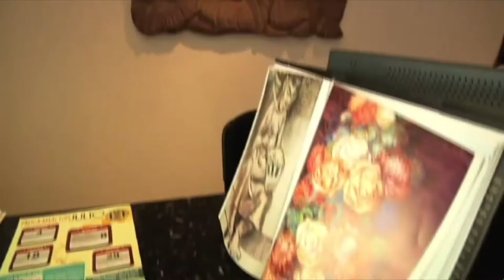Claves para que una empresa perdure por más 122 años - [Negocios en Tm] ®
Nuestro director y presentador Juan Carlos Yepes (@Juancarlosy), comparte con José Andrés Toro, Gerente del Club Unión Medellín los detalles y las claves que una empresa debe tomar en cuenta para perdurar a lo largo del tiempo.

Durante los 122 años del Club Unión Medellín, esta importante institución se ha reinventado ante diferentes situaciones y ha innovado diferentes procesos para seguir vigente y a la vanguardia con el mundo de hoy.